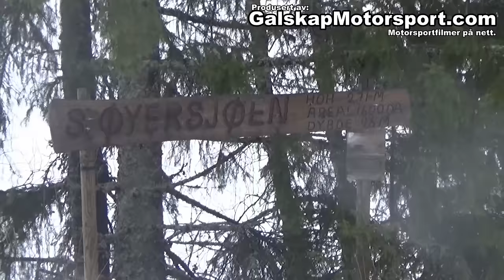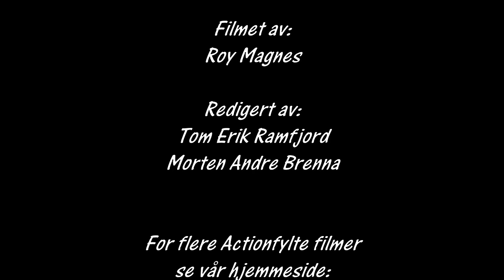Rally Finnskog ss 1 og 4 cam2 2016